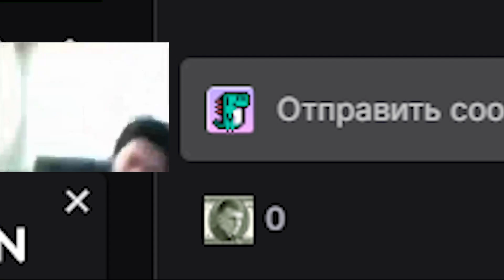Веселая нарезка сурвов 2 - Dead By Daylight